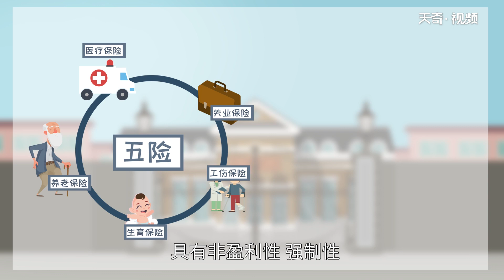五險是哪五險 五險有什么特點